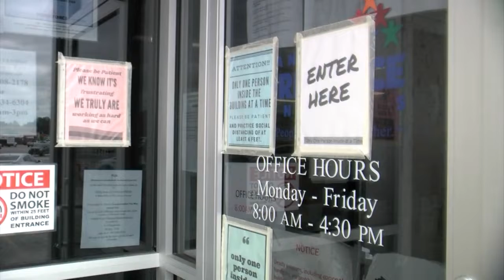Governor Hutchinson meeting with President Trump to discuss COVID-19 in Arkansas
Governor Asa Hutchinson meeting with President Trump and Vice President Mike Pence in Washington today to discuss how the state is dealing with the coronavirus.